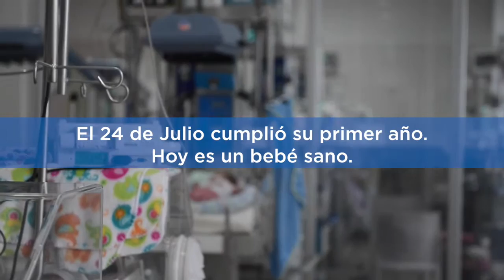La historia de superación de Angelito